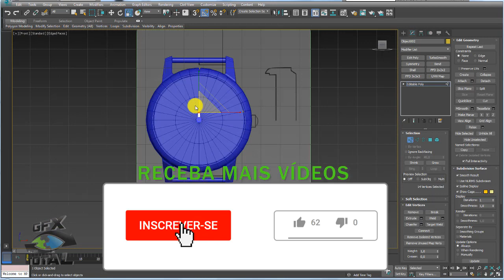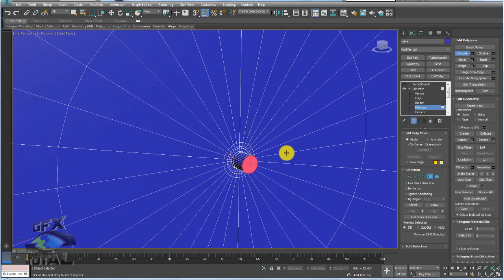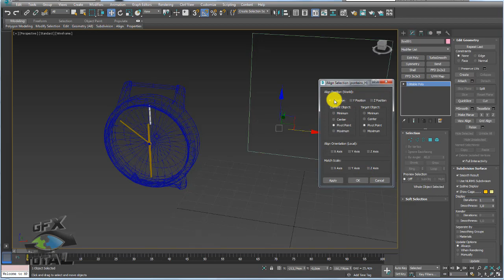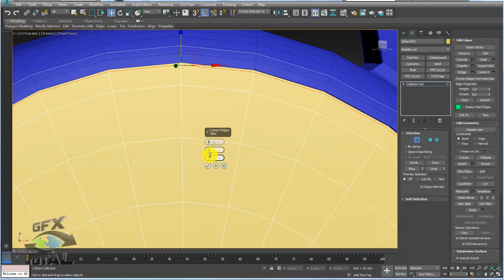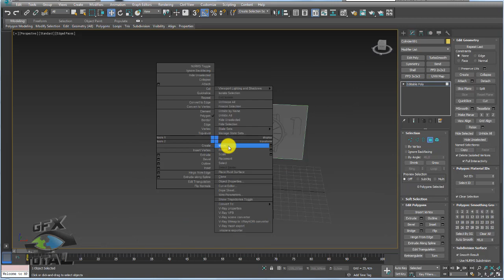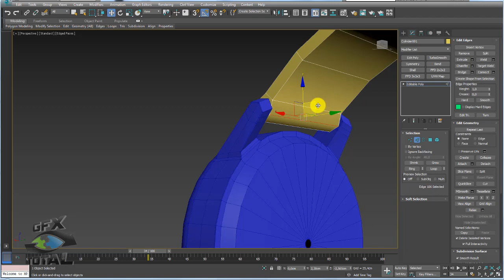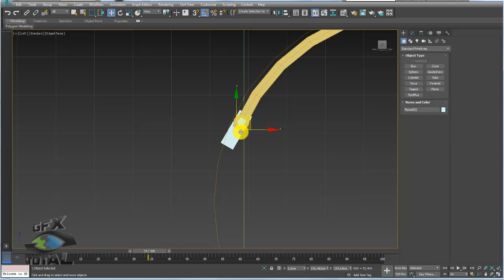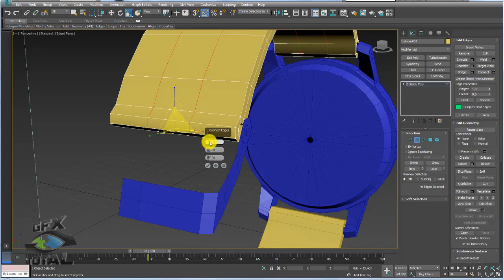Como Modelar um Relógio de Pulso no 3ds Max - Parte 02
Seja bem-vindo! (;

Como Modelar um Relógio de Pulso no 3ds Max
(How to Model a Wrist Watch in 3ds Max)